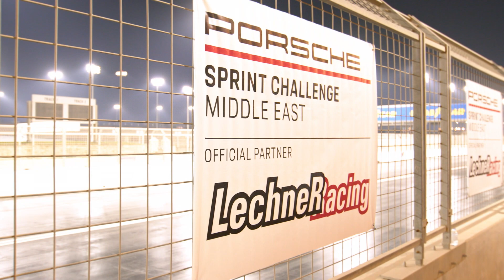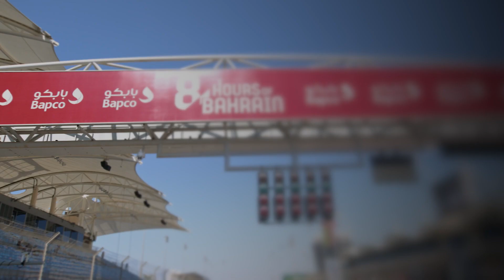PSCME - Porsche Sprint Challenge Middle East Round 1 from Bahrain International Circuit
Event clip November 2021